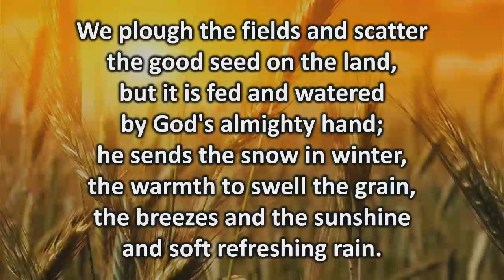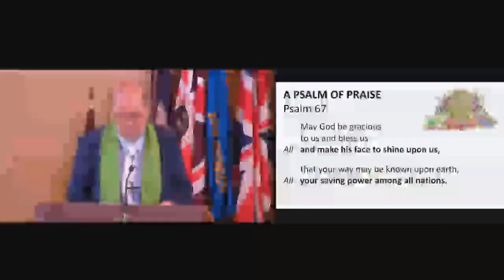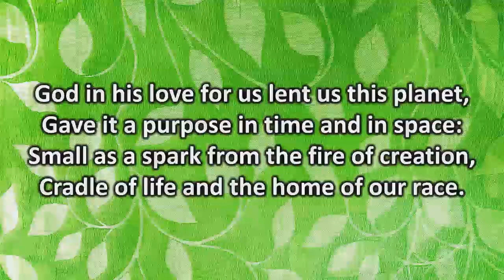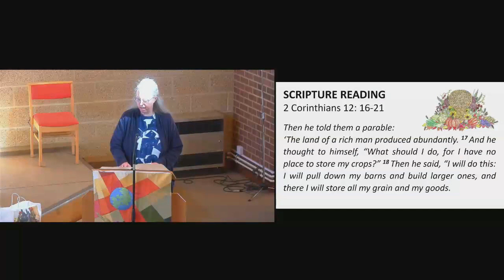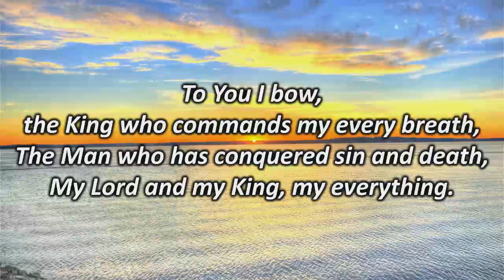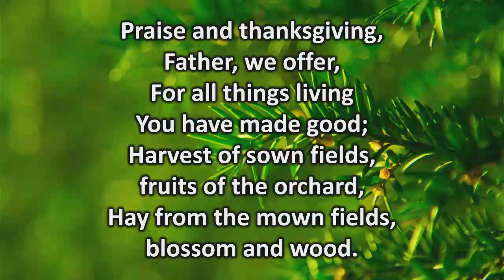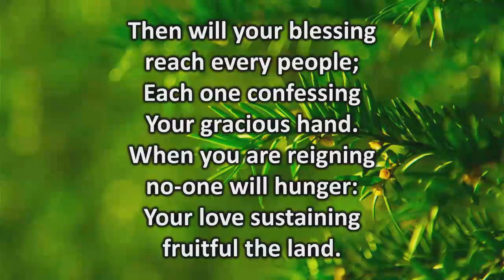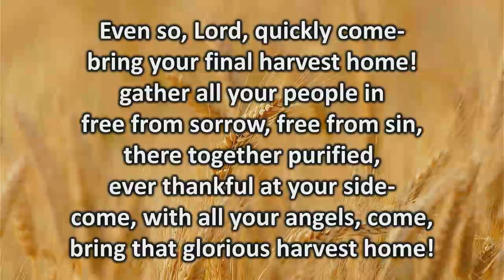Harvest Festival Led by Rev Adam Earle for 1st October 2023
This was recorded at St John's URC Ipswich on Sunday 24 September